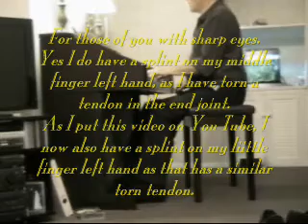Yellow Bird Medley.wmv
A little Latin medley performed by me on my recently acquired Technics GA3 organ.